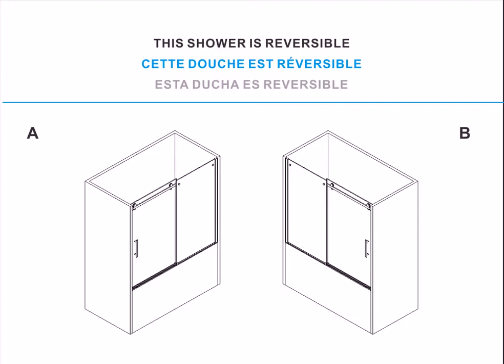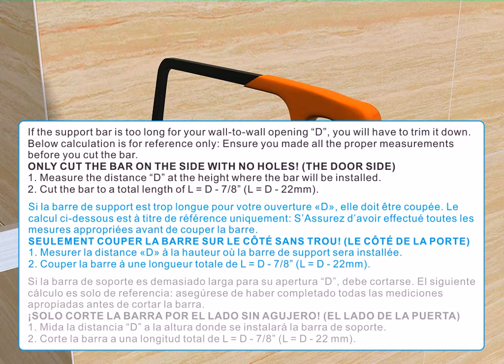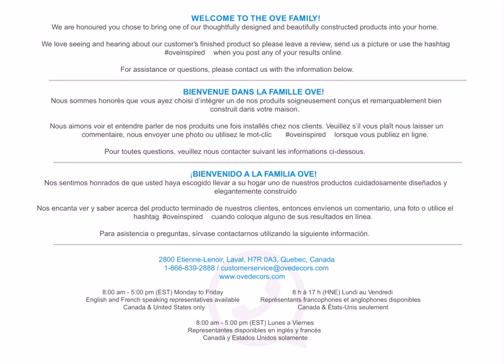OVE KELSEY Shower Tub Door Installation V01